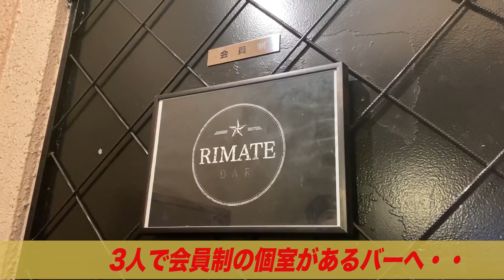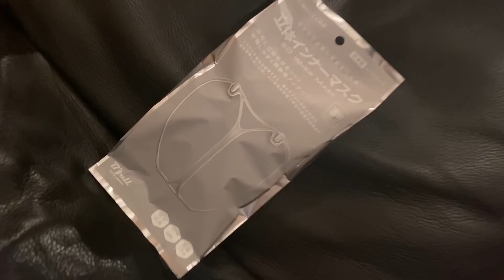TATSUYAの独特すぎる1日に密着…クーニンズ初代エース